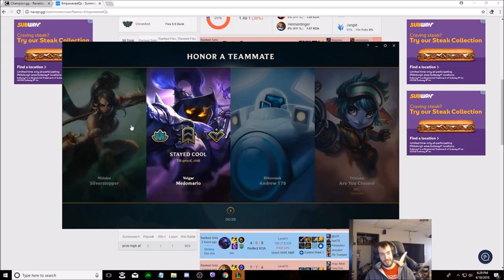BROTHER VS BROTHER!!! LEARN HOW TO DESTORY NASUS IN LANE AS CONQUEROR RENEKTON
HOW STRONG IS CONQUEROR RENEKTON? DESTORY YOUR OPPONENTS IN LANE AND CARRY LATE GAME AS RENEKTON!